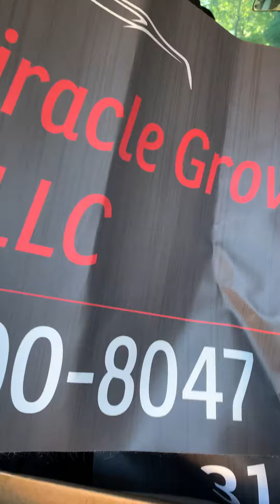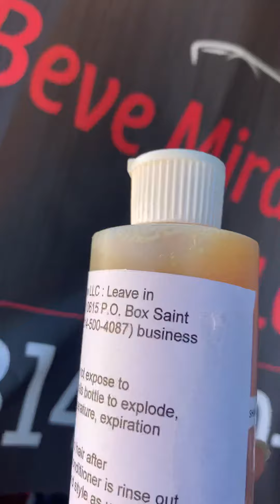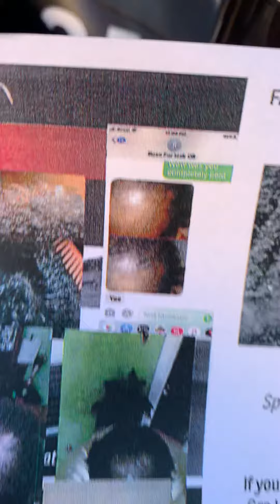Shampoo, conditioner leave in conditioner and coconut oil all 4 items $60 includes taxes shipping